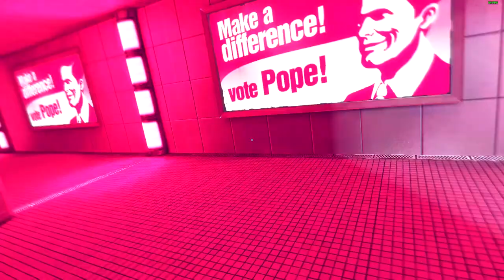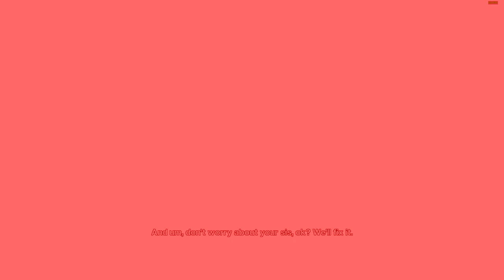Let's Play Mirror's Edge | Chapter 2: Flight | Kate is Framed | Pope's Murder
Welcome to Mirror's Edge, a 3D platformer that focuses on momentum, flow, and parkour where you play as Faith Connors. The world has changed in the future and cities are now protected and run by private corporations instead of Governments. In such cities, there exist runners who live on the edge between the illusion created by the companies and the harsh reality of life and transport sensitive material across rooftops while avoiding law enforcement. One such runner, Faith, has a sister, Kate, who is a cop. One day, she gets framed for the murder of a mayoral candidate. Now, Faith must get to the bottom of the matter and dig out all the dirt that she can find so that her sister does not get wrongfully convicted of a crime that she did not commit. The game also features elements of combat, but running is more encouraged as combat is quite difficult.

After the ordinary mission that provoked an extraordinary response from the police force, Faith was chilling at Merc's lair and listening to the police scanners while eating pizza the way she usually does. It was morning and she was just about to turn in when she heard her sister's voice over the police radio followed by a call for reinforcements at the very location where her sister recently went. This compelled her to go and investigate what her sister had been up to. Upon Merc's arrival, she immediately plugged in her comms and went straight for West Arlington where her sister, Kate, had called for backup.

She arrived before the police only to find her sister sitting alone with the corpse of Robert Pope, their family friend and mayoral candidate who had been promising to make major changes to the system of Government in the city. Kate doesn't remember how she got there, only that she woke up there to find Pope dead and quite certain that he was shot by her gun. The only piece of conclusive evidence on scene was a piece of paper that said "Icarus... to the highest." Lifting it from the scene, Faith began running away from the heavily armed response that Kate's backup call had instigated.

They kept chasing her for a long time across multiple streets and buildings and the only way out for her was to take a leap of faith through a glass ceiling under the metro bridge and escape with the help of another runner.

Here is the chapter concerning Faith's Flight:

00:00 Cinematic
01:47 Infiltration
04:43 Kate's dilemma
06:58 Escape